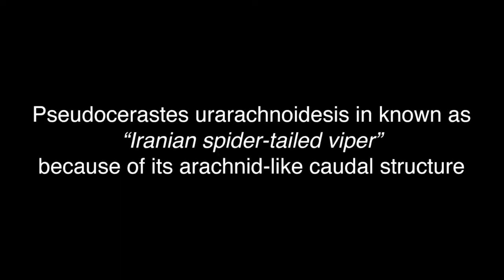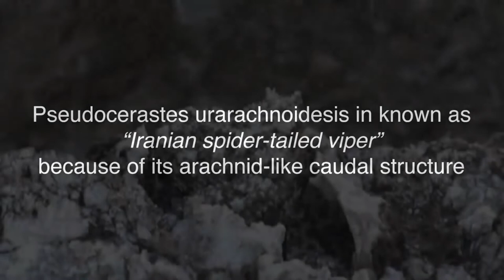A boring bug on a spotted rock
See the end for more info about this Pseudocerastes buggy guy.